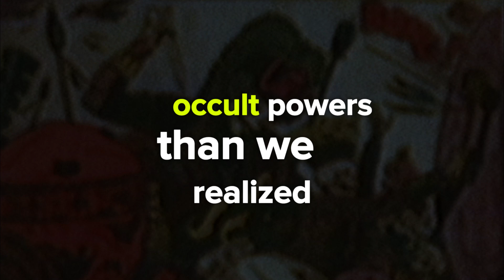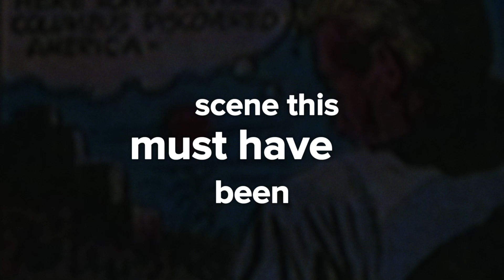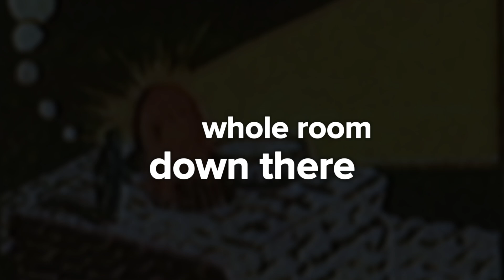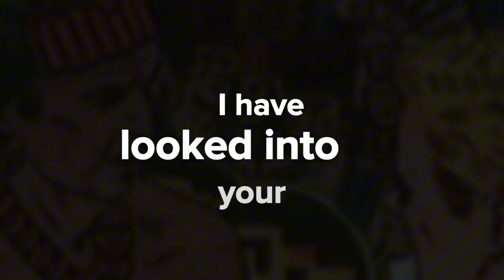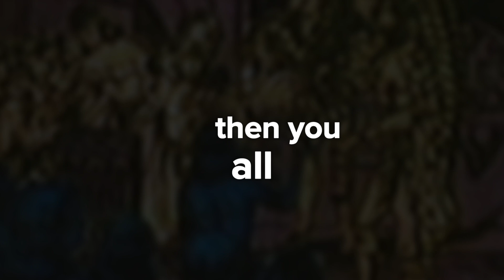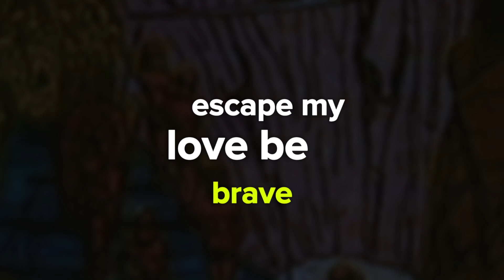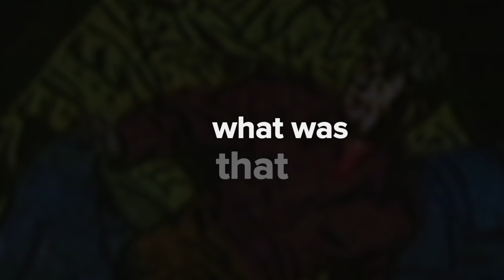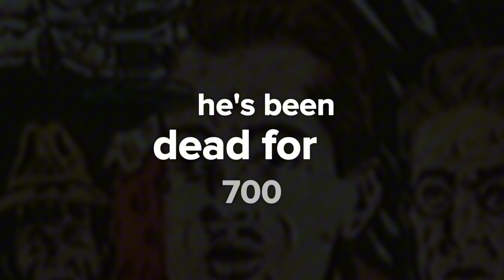The Ghostly Sacrifice - ASMR Tales of Suspense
In this ASMR storytime we take a look at the full story "The Ghostly Sacrifice" published in Beware comics back in the 1950s. Does this classic comic horror story still hold up and offer the chills?